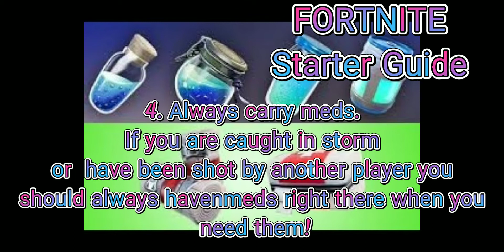Fortnite Starter Guide!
This is a shot guide on the basics of playing Fortnite for starter players.